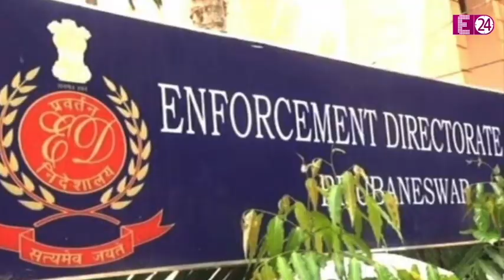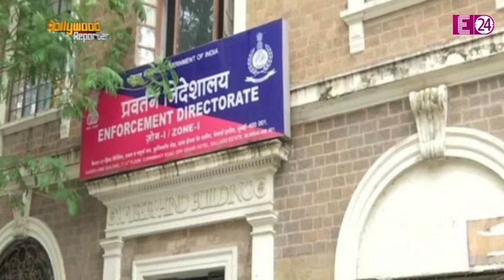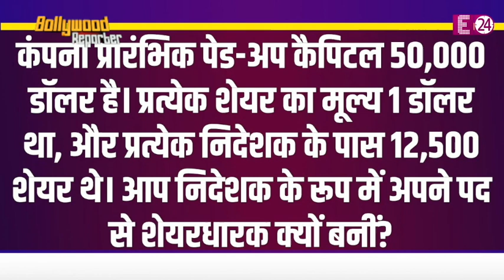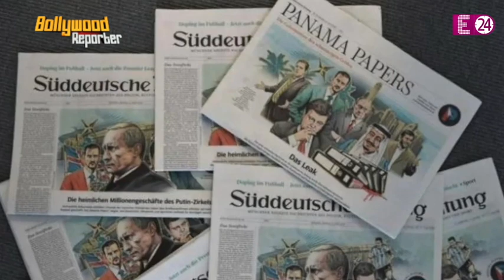Kangana Ranaut ने धाकड़ की रिलीज डेट की चेंज, Aishwarya Rai Bachchan की फिर बड़ी मुश्किलें